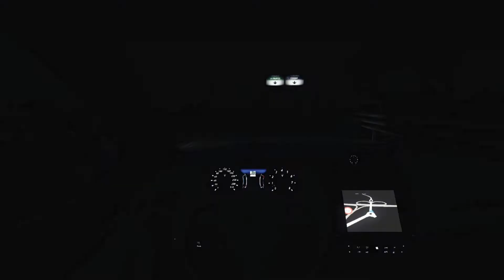Maserati Levante M161 2017 V3 1.41 Ets2 Car Mod